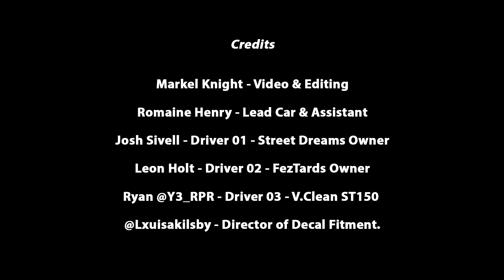[Promo] MK ATTACK x Street Dreams x Feztards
ST150 covers will be released on Thursday.

Audio By:

Infraction music